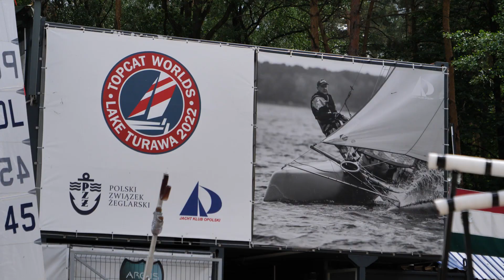Weekend emocji nad Jeziorem Turawskim! 2024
Żeglarze i kajakarze opanowali turawskie akweny. Za nami Międzynarodowe Mistrzostwa Polski Katamaranów oraz Długodystansowe Mistrzostwa Polski w Kajakarstwie.